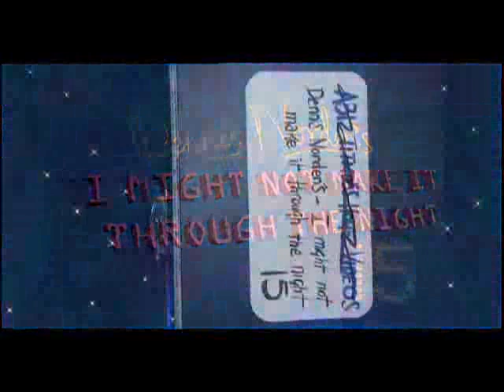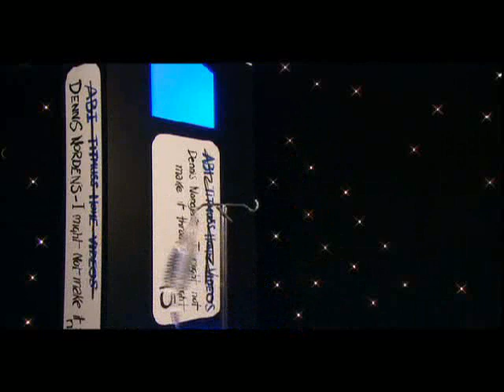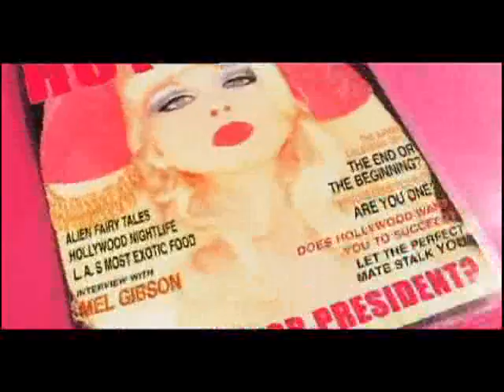Bo' Selecta! - Series 3 Extras - Deleted Scenes {Part Three}